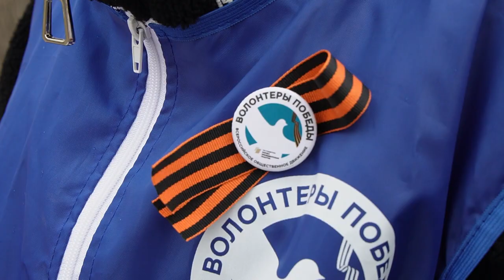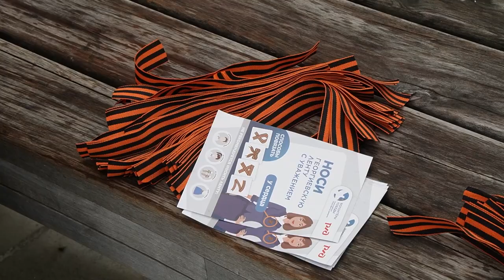20 тысяч георгиевских лент раздадут в преддверии Дня Победы в Приморье.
Приморье присоединилось к масштабной патриотической акции «Георгиевская лента». Волонтеры вышли на улицы, чтобы раздать жителям края символы памяти о Победе в Великой Отечественной войне. Акция продлится с 24 апреля по 9 мая включительно во всех селах и городах края. Раздают георгиевские ленточки представители движения «Волонтеры Победы».